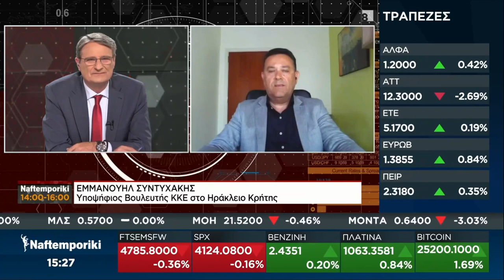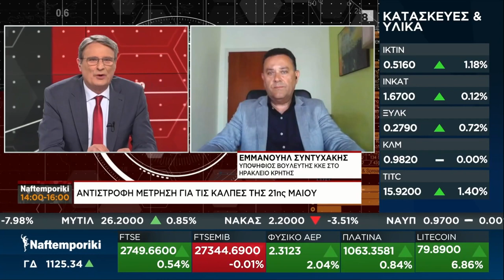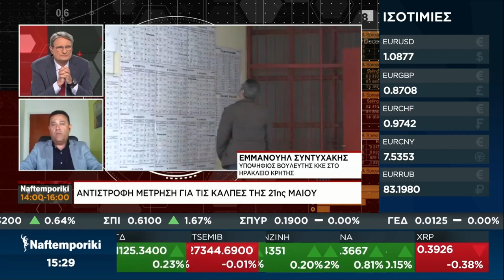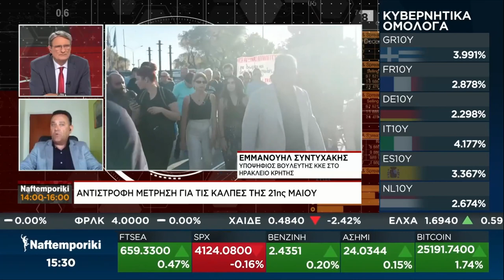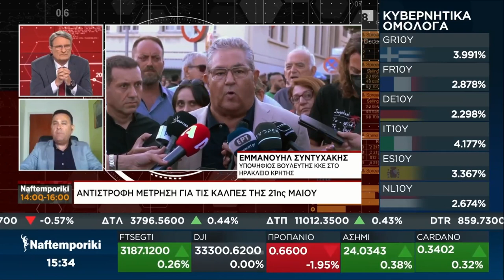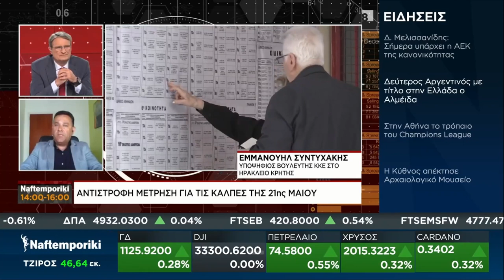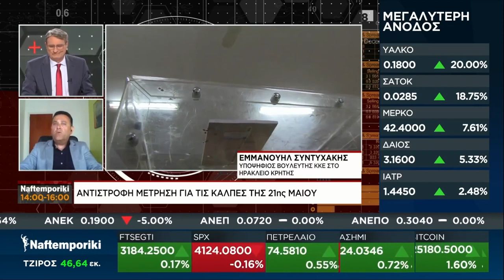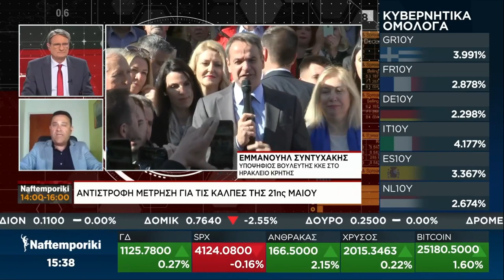Μ. Συντυχακης: Η επόμενη μέρα των εκλογών, είναι μέρα μάχης για τον λαό με δυνατό ΚΚΕ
Η ψήφος του λαού στην κάλπη έχει τη δική της δύναμη και τα μηνύματα που έρχονται είναι πολύ αισιόδοξα για την ενίσχυση του ΚΚΕ, επισήμανε μεταξύ άλλων ο Μανώλης Συντυχάκης υποψήφιος βουλευτής του ΚΚΕ στο ν. Ηρακλείου μιλώντας στη «Ναυτεμπορική» το μεσημέρι της Δευτέρας 15 Μάη.

Ερωτηθείς για την αποχή, σημείωσε ότι αυτή είναι λάθος επιλογή και όσοι τη σκέφτονται, πρέπει να ξέρουν ότι διαιωνίζουν ένα σύστημα βαρβαρότητας και τελικά απαλλάσσουν τα αστικά κόμματα που κυβερνούν από τις ευθύνες τους. Ο κόσμος να πάει να ψηφίσει, να τιμωρήσει εκείνες τις πολιτικές δυνάμεις που έχουν τσακίσει τη ζωή του, υπογράμμισε χαρακτηριστικά.

Υπογράμμισε ότι το διακύβευμα των εκλογών, δεν είναι ποιος θα ηγηθεί της επόμενης αντιλαϊκής κυβέρνησης, αλλά το πόσο δυνατός θα είναι ο λαός απέναντι στην οποιαδήποτε κυβέρνηση, και αυτό μπορεί να το καταφέρει μόνο με ένα ισχυρό ΚΚΕ.

Υπενθύμισε ότι την τελευταία τετραετία, ψηφίστηκαν πάνω από 400 νομοσχέδια από την κυβέρνηση της ΝΔ, με τον ΣΥΡΙΖΑ να ψηφίζει το 50% και το ΠΑΣΟΚ να ψηφίζει το 70%. Συνολικά, ψηφίστηκαν 200 αντιλαϊκά προαπαιτούμενα του Ταμείου Ανάκαμψης και υπολείπονται άλλα 350 αντιλαϊκά μέτρα που θα ψηφίσει η επόμενη κυβέρνηση. Σε αυτή την κατάσταση, με όλα τα κόμματα να συμφωνούν, η μόνη δύναμη ανάσχεσης είναι το ΚΚΕ, υπογράμμισε.

Για το αισιόδοξο μήνυμα των φοιτητικών εκλογών με την πρωτιά της «Πανσπουδαστικής», σημείωσε πως ανέδειξε ότι η νεολαία δεν βολεύεται με τα λίγα, θέλει τα πολλά, θέλει να ζήσει το μέλλον της, και με αυτή την έννοια, το ΚΚΕ τούς δίνει την προοπτική, σημείωσε. Η νεολαία ξέρει πως για να έχει μόρφωση, επαγγελματικά δικαιώματα, δουλειά, πρέπει ν’ αγωνιστεί και γι’ αυτό το ΚΚΕ τούς λέει, ότι η επόμενη μέρα είναι μέρα μάχης για να διεκδικήσει ο λαός και οι νέοι τα δικαιώμάτά τους.